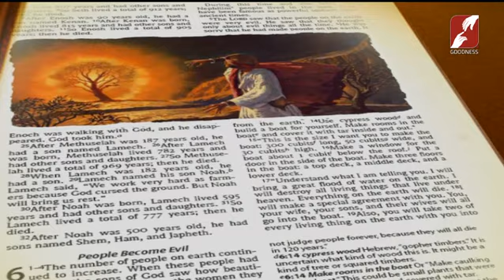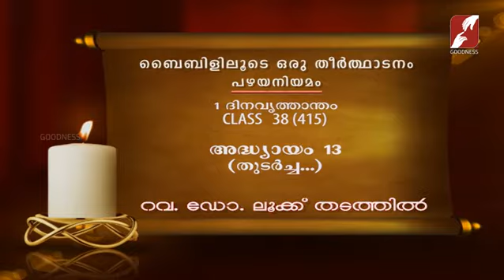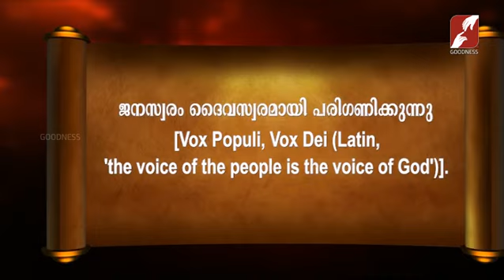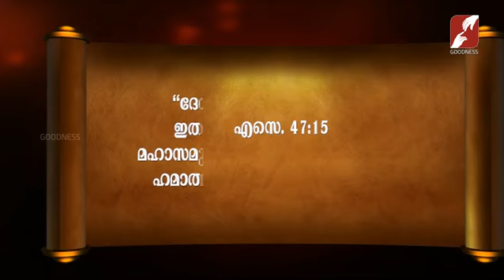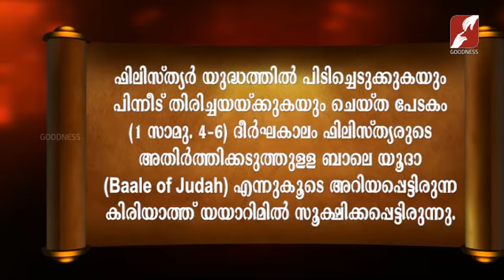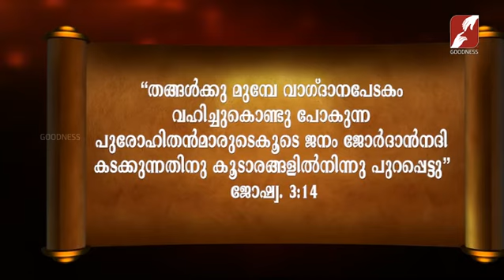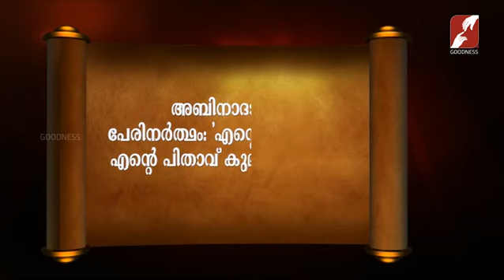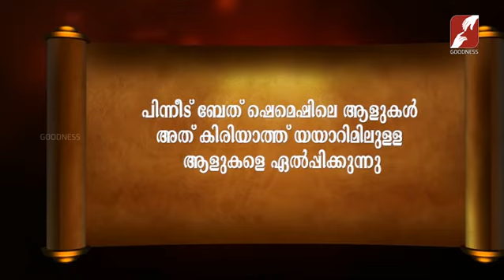Bibililoode Oru Theerthadanam |Epi 1031 | FR LUKE THADATHIL | 1 ദിനവൃത്താന്തം അദ്ധ്യായം 13 |CLASS 38